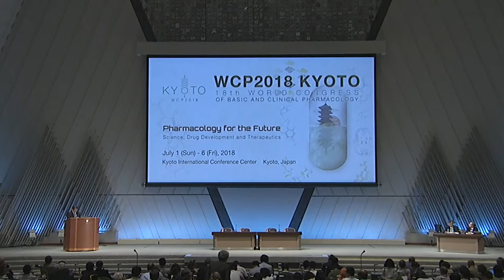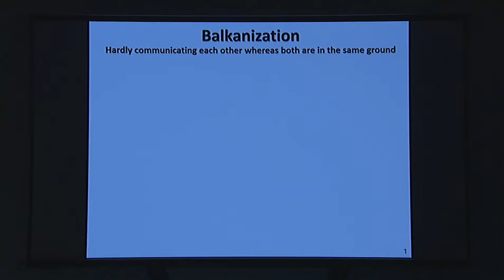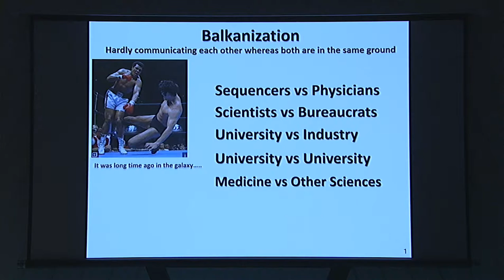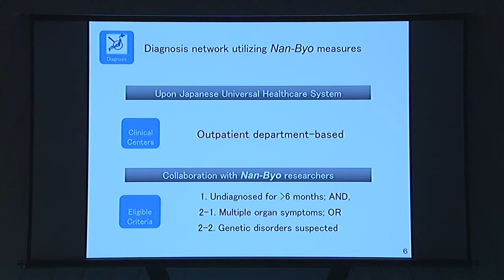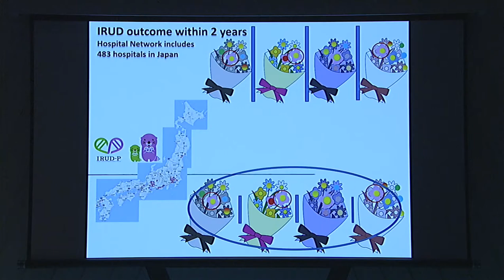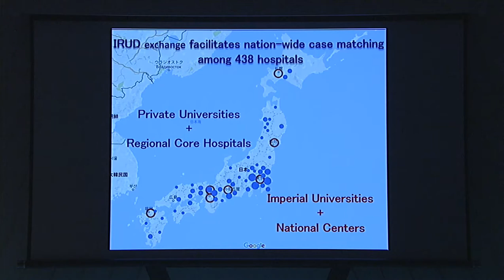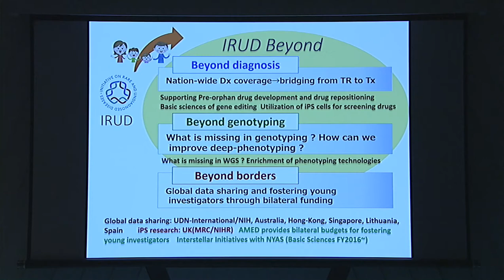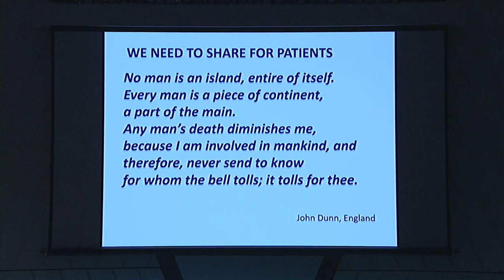WCP2018: Mission of AMED -Solution by Global Data Sharing-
by Dr. Makoto Suematsu (Japan Agency for Medical Research and Development, Japan)

Opening Symposium of the 18th World Congress on Basic and Clinical Pharmacology (WCP2018)
Main Hall, Kyoto International Conference Center, Kyoto, Japan
Sunday Afternoon, July 1, 2018

Chaired by Dr. Norio Matsuki (Tokyo University) and Dr. Hiroshi Watanabe (Hamamatsu University School of Medicine)